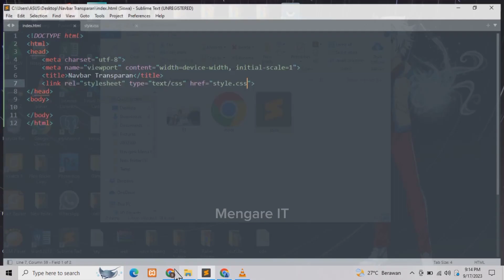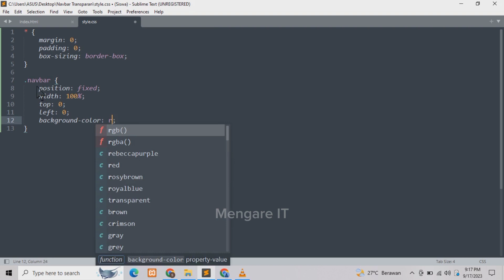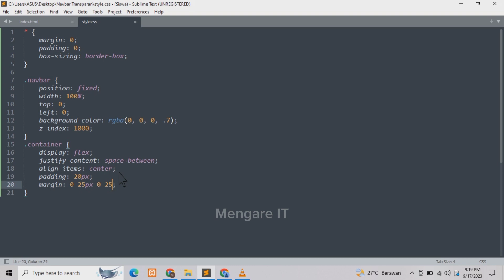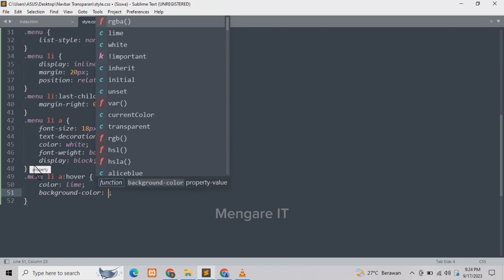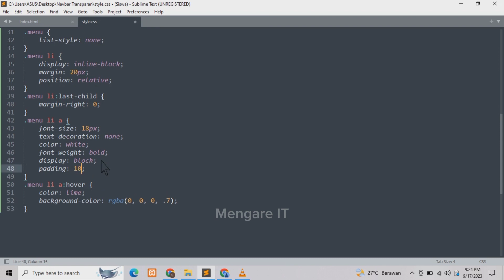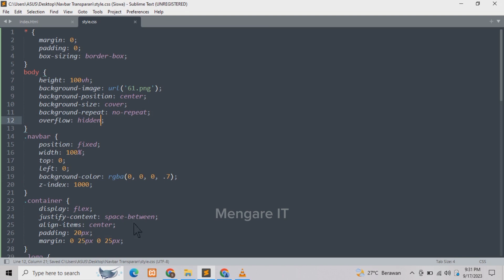Cara Membuat Navbar Transparan yang Elegan dengan HTML & CSS | Tutorial Desain Web 2023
Cara Membuat Navbar Transparan yang Elegan dengan HTML & CSS | Tutorial Desain Web

Selamat datang di channel Mengare IT! Dalam video ini, kami akan membahas cara membuat sebuah navbar transparan yang elegan menggunakan HTML dan CSS. Anda akan belajar langkah-demi-langkah bagaimana membuat efek hover yang menarik, mengatur latar belakang gambar, dan merancang tautan menu yang responsif.

Jika Anda seorang pengembang web pemula atau ingin memperluas keterampilan desain web Anda, video ini adalah tempat yang sempurna untuk memulai. Kami akan memberikan panduan lengkap sehingga Anda dapat membuat navbar transparan yang keren untuk situs web Anda sendiri.

Apa yang akan Anda pelajari dalam video ini:

- Menyiapkan struktur HTML dasar untuk navbar.
- Menerapkan gaya CSS untuk membuat navbar transparan.
- Menambahkan efek hover yang menarik ke tautan menu.
- Menggunakan latar belakang gambar yang memukau.
- Membuat tampilan desain web yang responsif.

Tonton video ini dan tingkatkan keterampilan desain web Anda dengan membuat navbar transparan yang elegan.